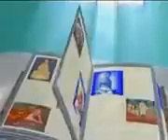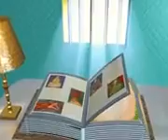*🌹யோகிகளுக்கு ஒரு சோதனை. ஓம் மண்டலி எதிர்ப்பு குழு பாகம் - 13🌹*